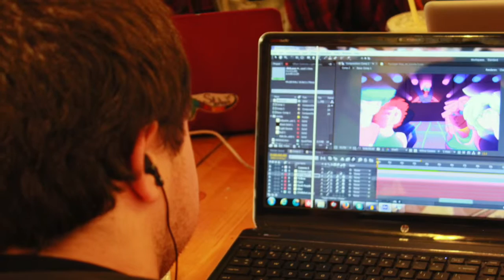Animation Jam Documentary Act 3 Final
Documentary about The Art Garage's 1st annual Animation Jam event.

The 2nd annual event is going down on March 18th, 2016. Registering is open now.